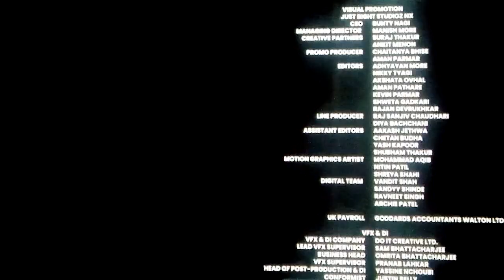Ranbir Kapoor's Movie Animal Excitement Vlog ft Jyoti, Aarti, and Subhash Dhurve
Ranbir Kapoor
Animal movie
Amravati Tapadiya City Center
Vlog
Excitement
Jyoti
Aarti
Subhash Dhurve
Bollywood
Movie experience
City center adventure
Celebrity sighting
Film enthusiasm
Ranbir Kapoor fan moment
Entertainment vlog
Movie outing
Celebrity encounter
Film excitement vlog
Tapadiya City Center exploration
Behind the scenes